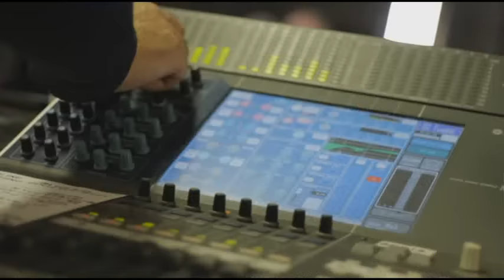Status Quo Frantic Four - Live At Shepperton Studios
2:05 - Roadhouse Blues
5:43 - Don't Think It Matters At All
7:32 - Railroad
11:02 - Blue Eyed Lady (wrong lyrics at beggining :D)
14:18 - Big Fat Mamma
16:40 - (April) Spring, Summer And Wednesdays
19:27 -
24:16 - Forty-Five Hundred Times
27:50 - Blackwater
32:17 - Just Take Me
34:00 - In My Chair
38:20 - Little Lady
40:15 - Gloria (The Spectres)
43:48 - Bloodhound (The Spectres)